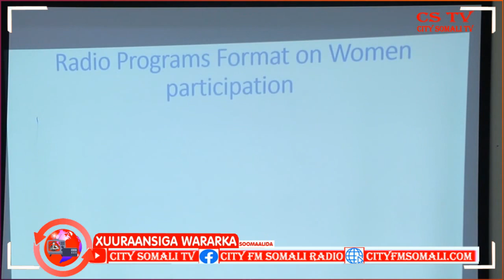Wasaarada Warfaafinta Jubaldn oo tababar ka furtay Magaalada Kismaayo By Zeki Somali